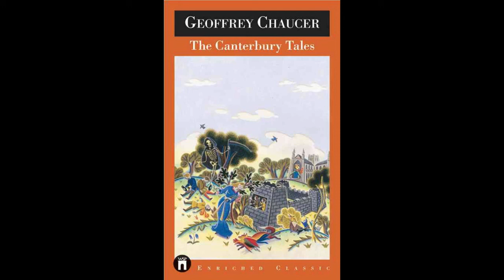canterbury audio master